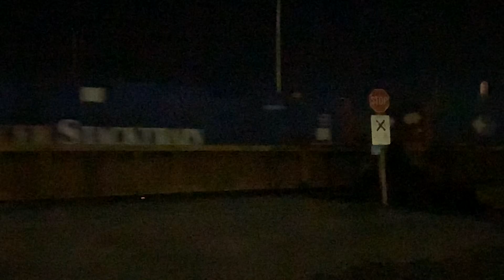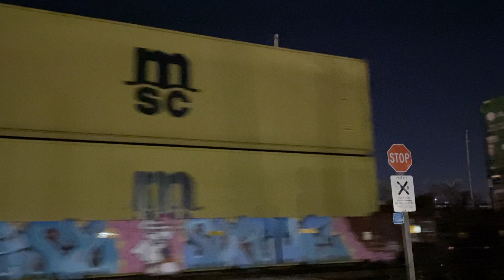10-28-22: ZDUNP at Grand Avenue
UP intermodal train ZDUNP passes through grand avenue in downtown Saint Louis westbound and onto the Jefferson City sub